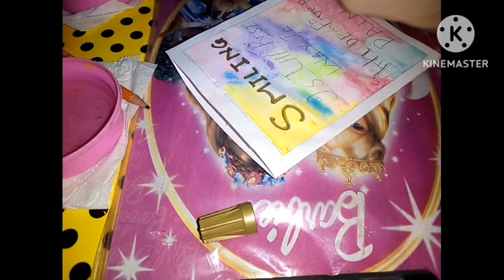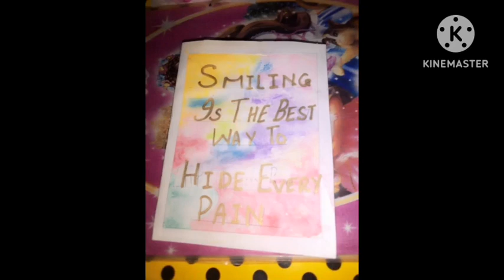beautiful greeting cards for beginners